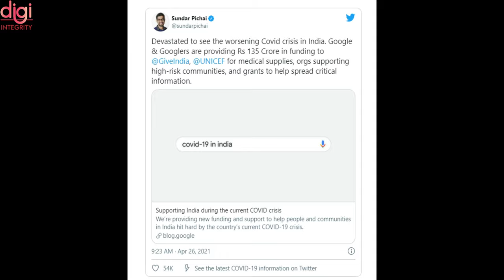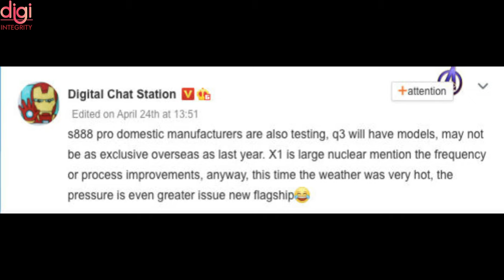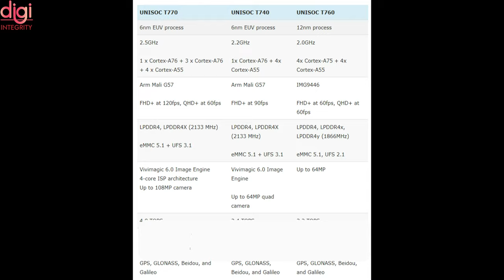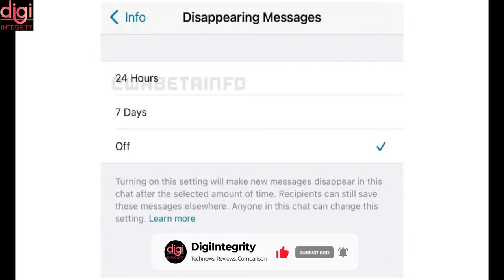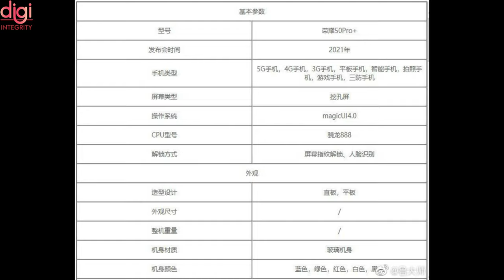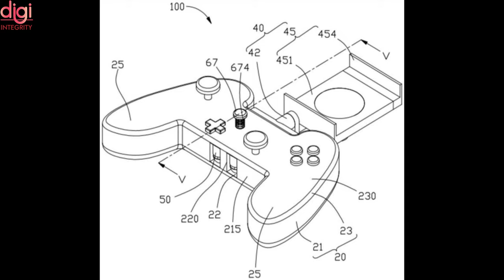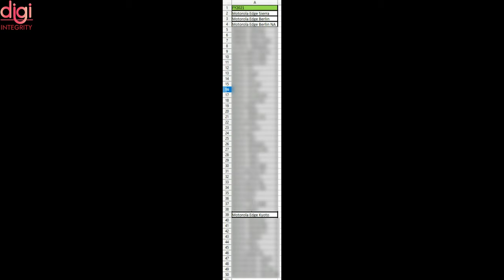Technews 63 | Oppo Smart TVK9, Oppo 61,000patents, Samsung 200MP, Flipkart Big Saving Days date, etc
Video Highlights
Introduction-(0:00​​​​​​​​​​)
Google pledges Rs 135 crore for medical supplies and Covid support in India-(0:12)
Indian Tech Startups Are Doing To Fight The Second COVID-19 Wave in India-(0:23)
Flipkart Announces Its Big Saving Days Sale-(0:50)
Vivo V21, V21e 5G with Dimensity 800U launched in Malaysia-(1:49)
UNISOC Tanggula series of 5G processors unveiled-(1:59)
Xiaomi has shipped over 1 million Mi Smart Band 6 units worldwide-(2:14)
Cash prize of Rs 60 LAKHS in Free Fire City Open 2021 tournament-(2:36)
Microgravity Gaming League to host FIFA 21 Tournament in India Starting 8 May-(2:50)
WhatsApp Testing 24 Hours Option for Disappearing Messages-(3:19)
Honor 50 Pro+ specs revealed by benchmark-(3:45)
Samsung's 200MP camera sensor could debut alongside a Xiaomi flagship smartphone-(4:51)
Oppo Smart TV K9 with 120Hz refresh rate launching alongside Oppo K9 on May 6-(5:11)
Oppo has applied for over 61,000 patents, with 89% being invention patents-(6:28)
Nokia X50 could get a 108MP primary rear camera-(7:05)
Four new Motorola Edge phones are in the works, one will have a 108MP camera-(7:18)
Thanks for Watching-(7:34)

Technews 61 | Zenfone 8 India Launch, realme Alot Launch, Vivo V21 5G, Redmi k40, Mi Mix Fold, etc